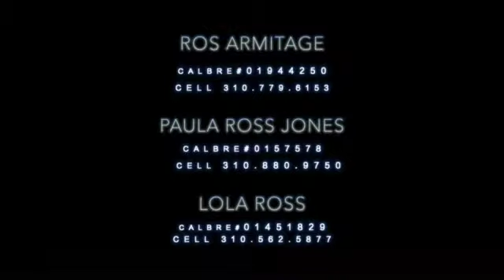Paseo Mira Mar